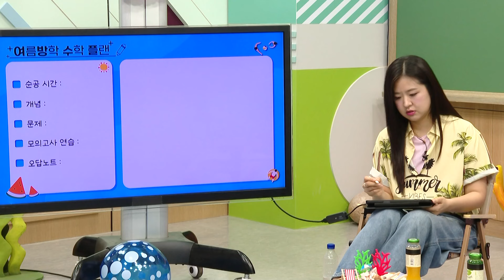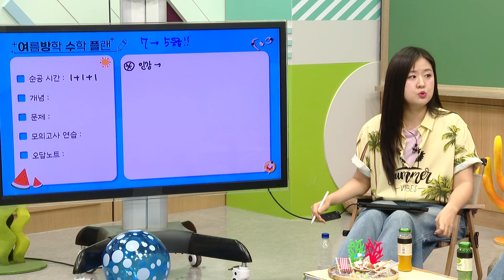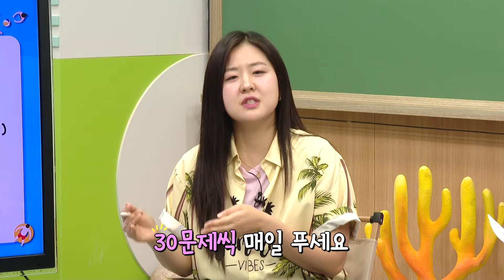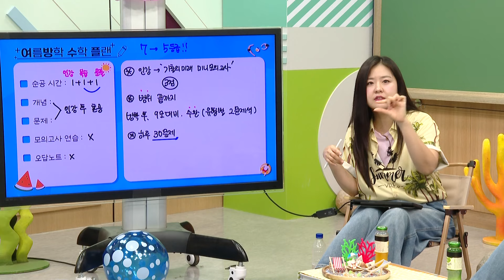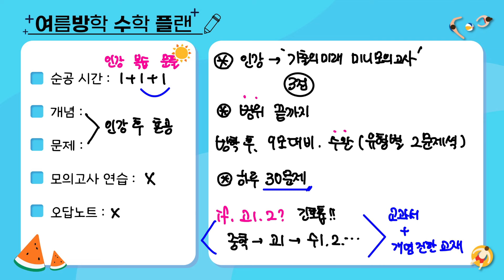수학 노베이스 고3은 꼭 보세요. 지금부터 시작하면 가능합니다ㅣ수포자 7등급이 수학 5등급 되는 현실적인 공부법(ft. 인강, 복습, 문제풀이)ㅣ무엇이든물어봐ㅣ#ebsi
EBS 수학 3인방 '정남정'이 떴다! 무엇이든 물어봐~📢
노베이스 수포자 고3을 위한 수학 7등급이 5등급 되는 여름방학 솔루션